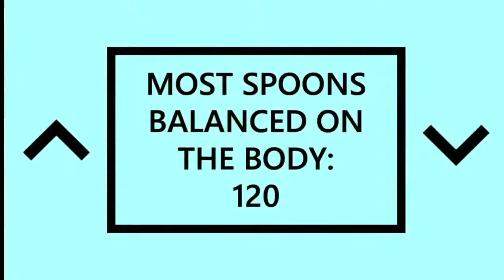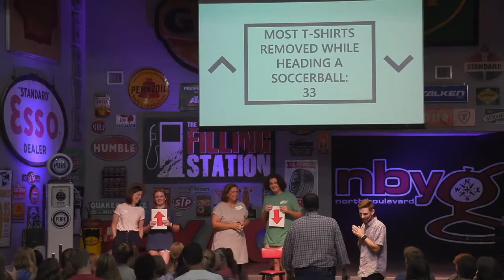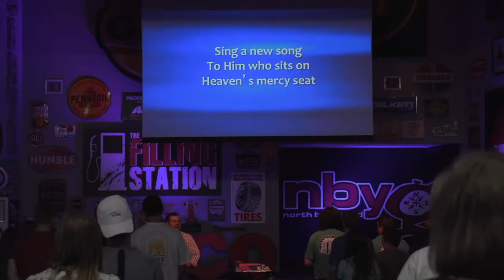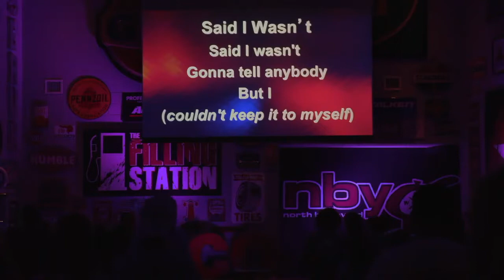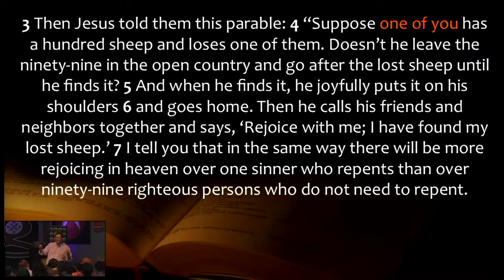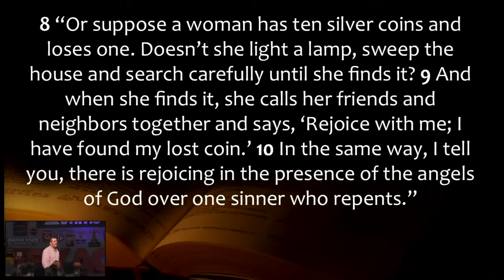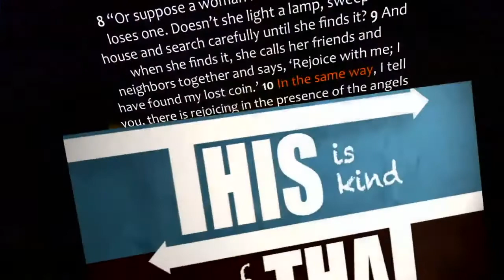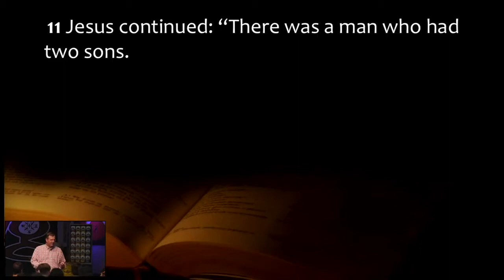True North Live August 25, 2021